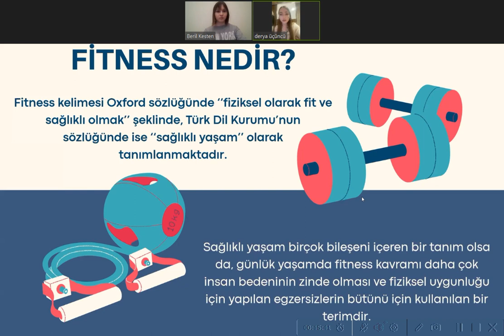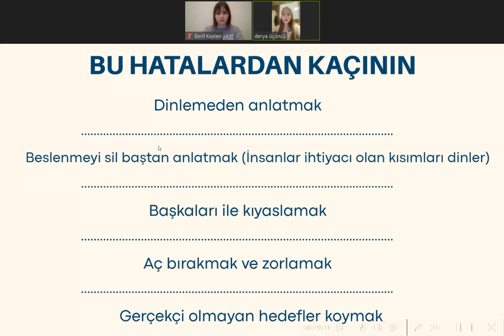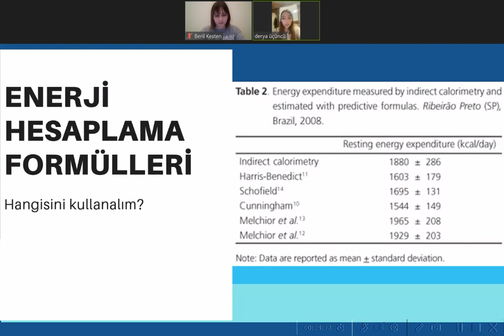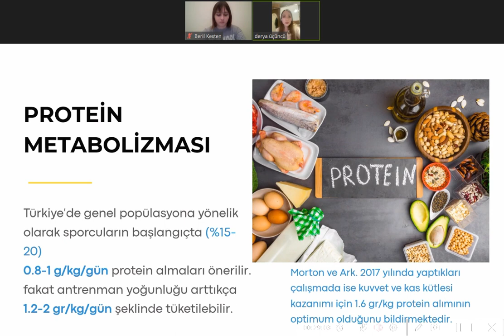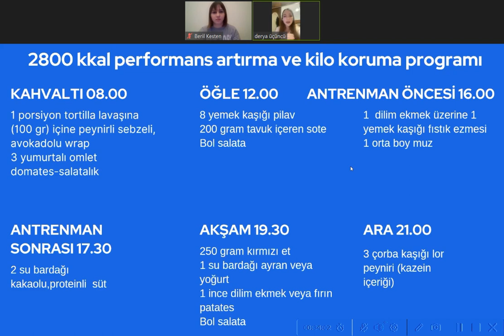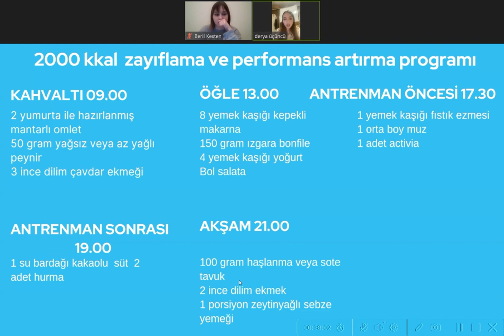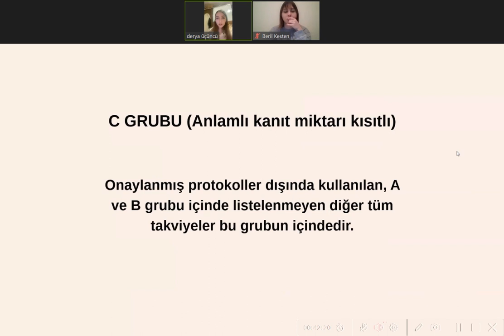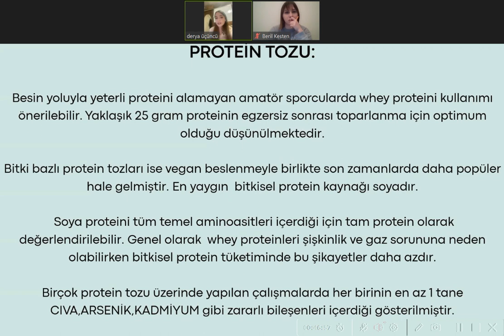Fitness İle Uğraşan Amatör Sporcularda Beslenme Ve Vaka Çözümü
Diyetisyen Derya Üçüncü  ile gerçekleştirmiş olduğumuz "Fitness İle Uğraşan Amatör Sporcularda Beslenme Ve Vaka Çözümü "  etkinliğimizi sizlerle paylaşmaktan mutluluk duyarız.

Birlikte güçlüyüz 💪🏻

Biaraştırma
Bisunum
Bir araştırma bir sunum
Bir araştırma
sunum
biarastirmabisunum
biarastirma
bi araştırma bi sunum